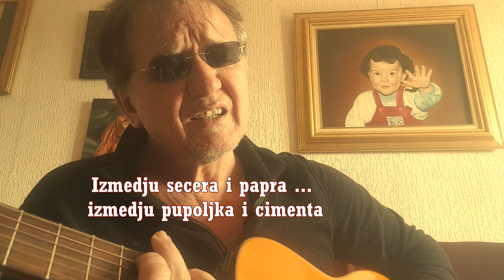YVAN DEL SOL - LA MI-TEMPS - POLUVRIJEME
© YVAN DEL SOL-  LA MI-TEMPS ( en direct 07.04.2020.) - POLUVRIJEME( uzivo 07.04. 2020.)